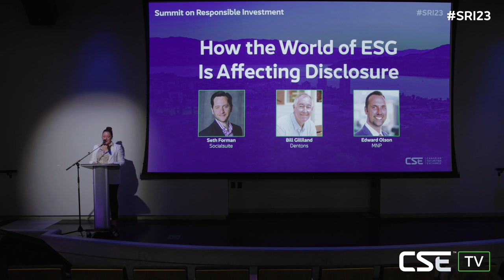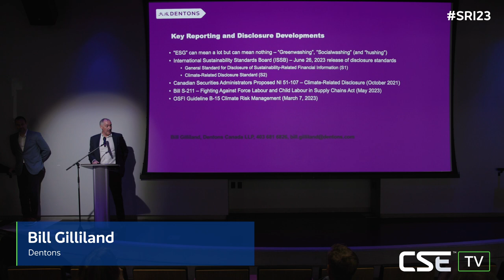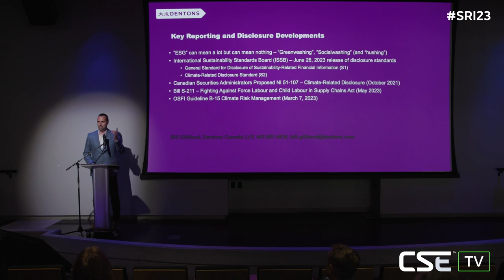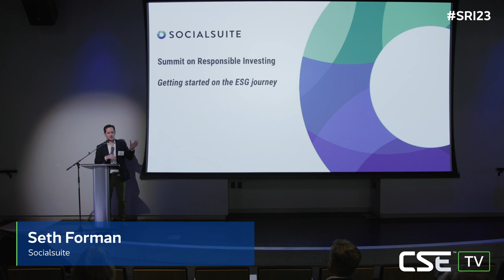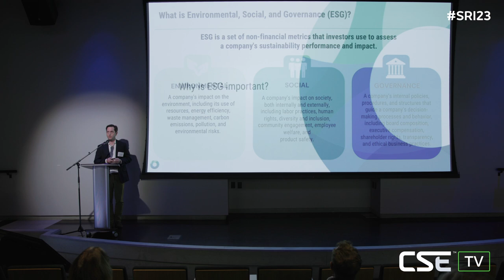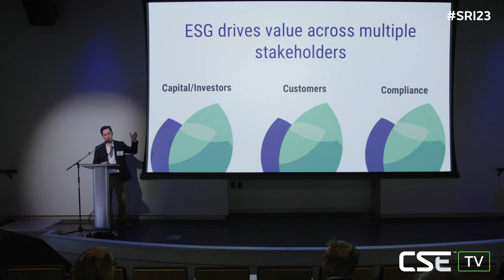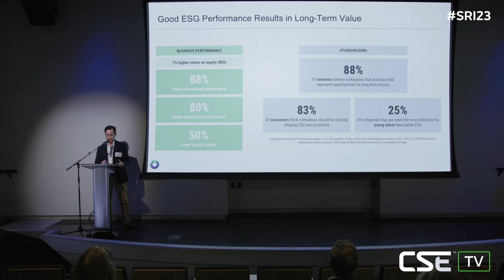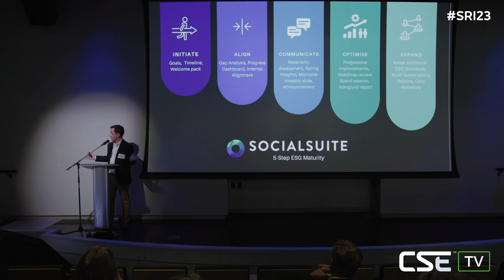How the World of ESG is Affecting Disclosure - Summit on Responsible Investment 2023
"Catch our replay of “How the World of ESG is Affecting Disclosure” panel, moderated by the CSE’s Anna Serin, which featured Bill Gilliland, Partner, Corporate, Securities, M&A, Governance, Power Industry, Sustainable Finance at Dentons; Seth Forman, President of ESG at Socialsuite; and Edward Olson, Partner, Enterprise Risk Services & Leader, Environmental, Social & Governance at MNP. This compelling session kicked off with rapid-fire presentations and key insights into recent reporting and disclosure developments, standards and frameworks, and the benefits of ESG and ESG reporting, followed by a Q&A panel session covering a wide range of topics, including opinions on mandated disclosure, ESG in the fossil fuel industry, and greenwashing and “green hushing.”

The CSE’s Summit on Responsible Investment on June 27, 2023, in Kelowna, BC was designed to empower investors and entrepreneurs with the latest insights into socially responsible investing (SRI) and environmental, social, and governance (ESG) trends, regulations, and best practices. The full-day event featured an exciting agenda packed with expert panel discussions, presentations from industry leaders, company spotlights, and networking opportunities."